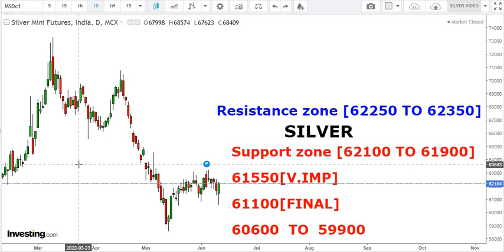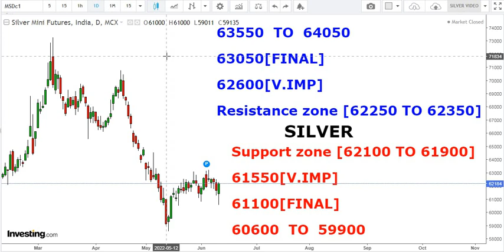Silver मे कब हो सकती हे बहुत अच्छी तेजी|सिल्वर मे तूफान|SILVER Technical|चांदी कितना ऊपर हो सकता हे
Silver Trdaing,
silver Analysis,
Silver future,
silver chart,

silver bullish,
silver bearish,

silver Analysis,
Silver future,
silver chart,